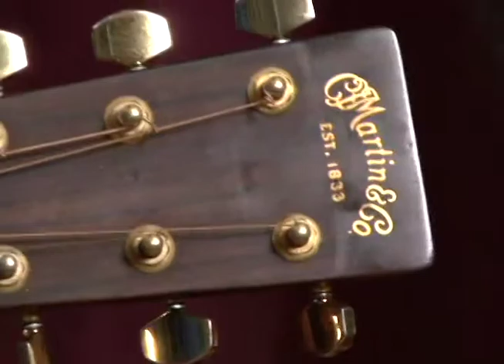Writers Talk featuring Jann Klose (Part 2 of 3)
Doug Dangler interviews Jann Klose about his latest album REVERIE -- PART 2 OF 3.

Writers Talk is produced by the Center for the Study and Teaching of Writing at the Ohio State University.

PRODUCER: Doug Dangler
EDITOR: Matt Irwin, Anne Adoryan
ENGINEER: Paul Kotheimer